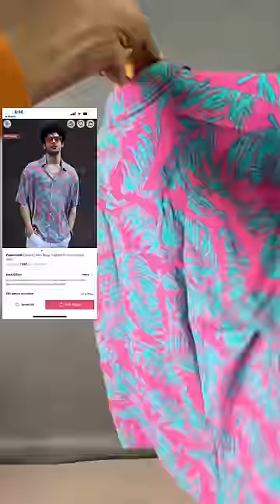Myntra EORS 2023 shirts haul Under Rs 999 (with links)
1. Powerlook Cuban Collar Boxy Tropical Printed Casual Shirt

2. Powerlook Navy Blue Striped Self Design Drop Shoulser Sleeve Casual Shirt

3. Powerlook Purple Boxy Drop Shoulder Sleeves Opaque Shirt

4. Powerlook Slim Fit Geometric Printed Casual Shirt

5. Powerlook Men Black Slim Fit Printed Casual Shirt